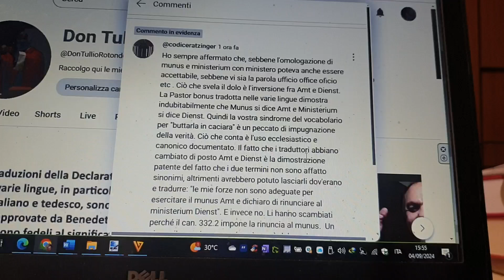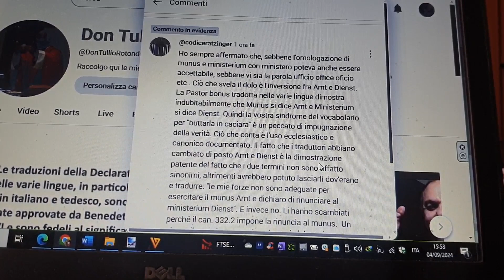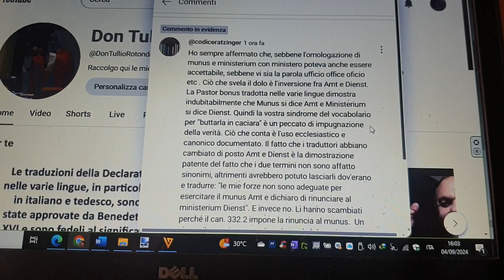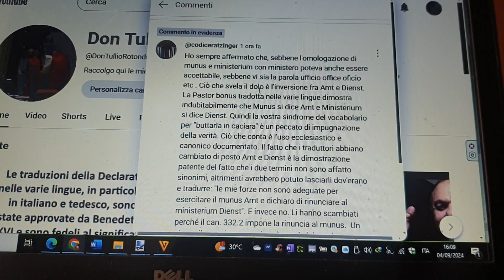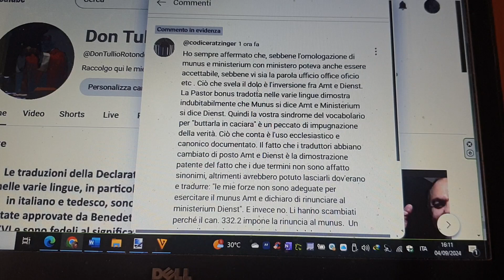Ulteriori gravi falsità del dottor Cionci sulla Pastor Bonus e su amt , dienst, munus e ministerium.